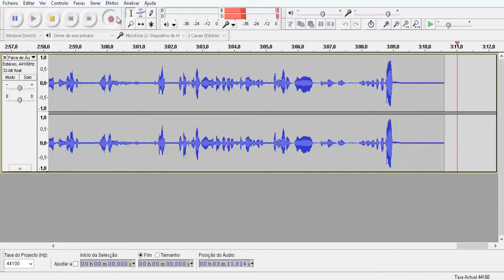Apresentando servidor X-craft